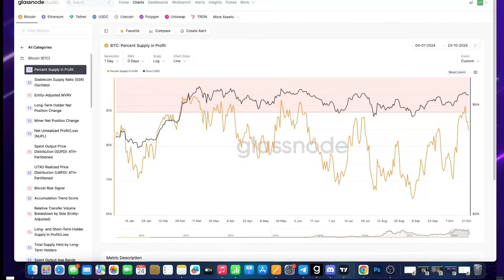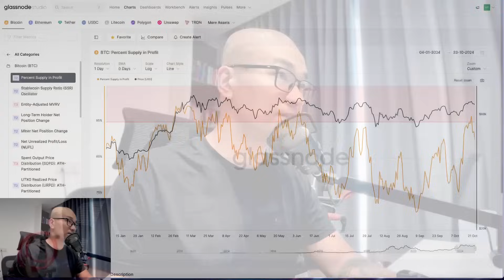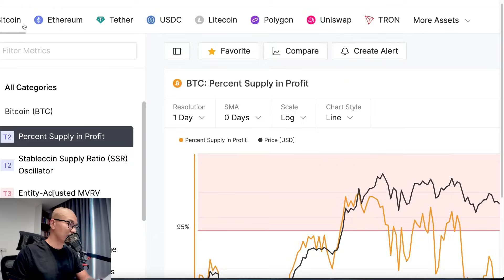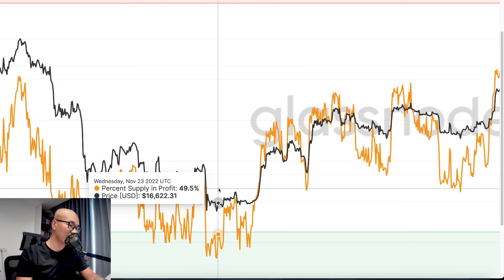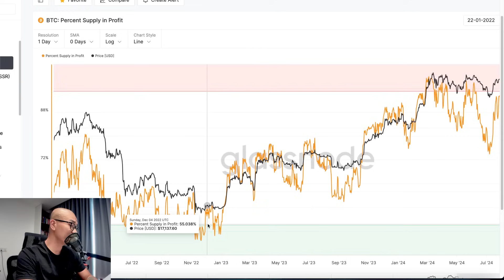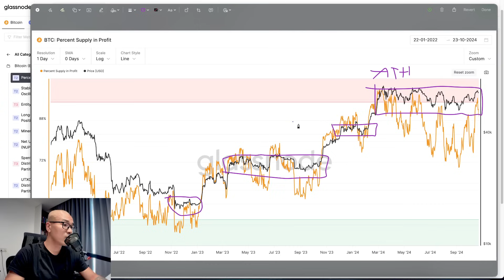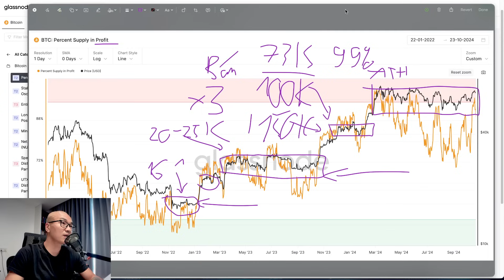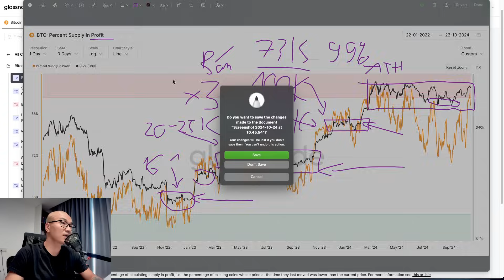On-chain cơ bản 2025 - Bitcoin Percent Supply in Profit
🔻 Kênh chia sẻ những thông tin về thị trường crypto và đem tới những kiến thức hay, bổ ích cho những nhà đầu tư trên thị trường

🔻Contract for work:
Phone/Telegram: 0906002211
A1Academy.info - LeduyCryptoman.com